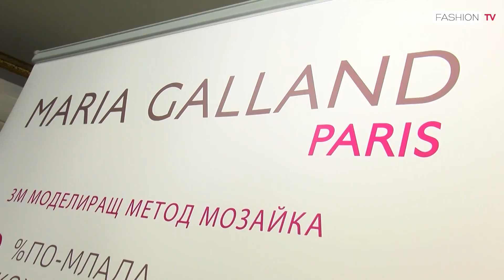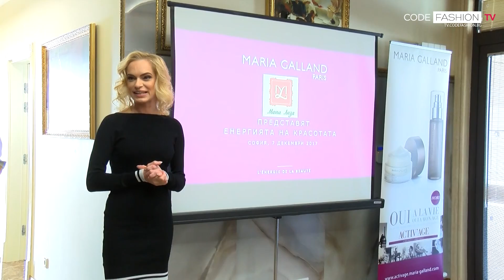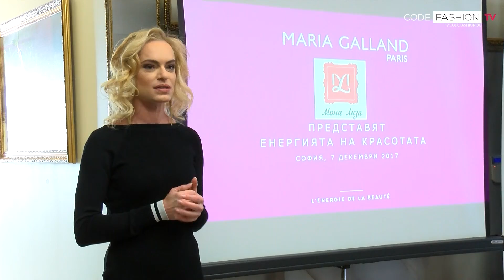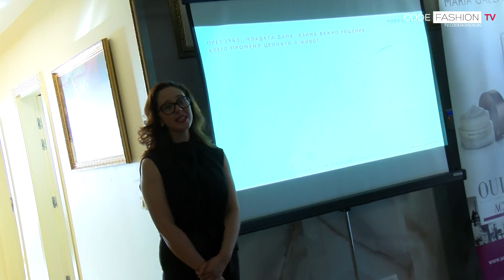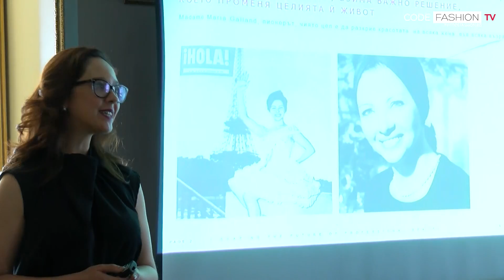Maria Galland Paris представя Perle Sublime в Дипломатическа клиника „Мона Лиза”